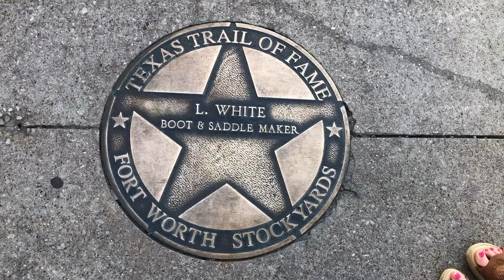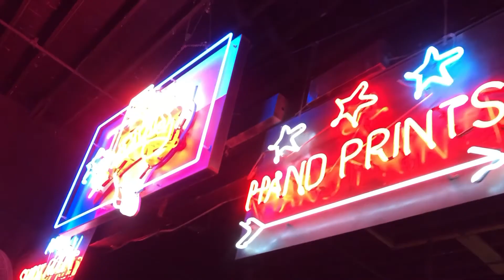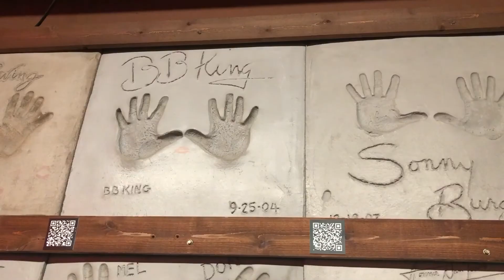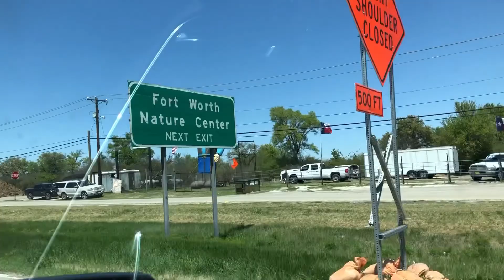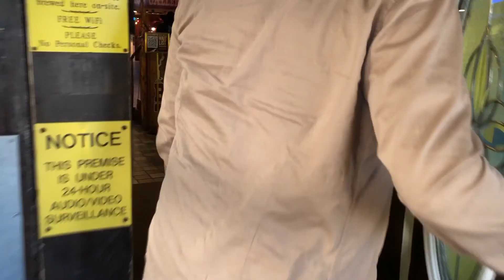Part 2 - Texas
A short stay in Fort Worth then a road trip to Amarillo where we stayed at the Big Texan Motel. On our journey we drove through some high winds and even a cloud storm.

The Killers - From here on out

First Aid Kit - On the road again